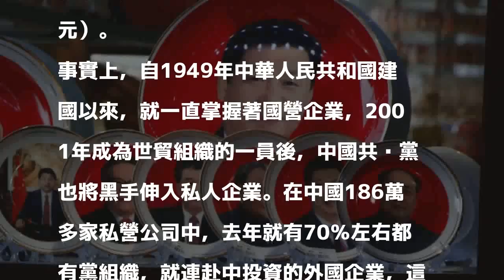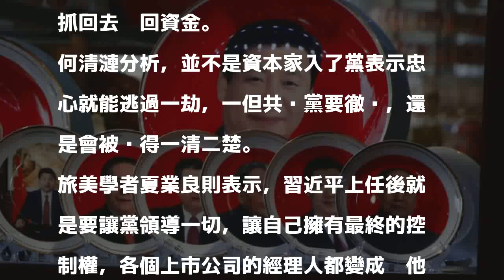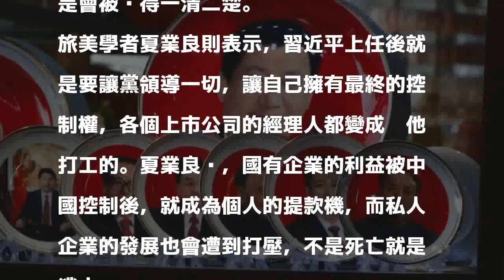黨天下！中國擬在所有上市公司設立黨支部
〔即時新聞／綜合報導〕中國證券監督管理委員會昨（15日）公布新版「上市公司治理準則」，要求上市公司為中國共產黨提供黨組織活動的必要條件，公司章程也必須記載和黨建（黨的建設）工作有關的內容。

發表評論評論如下。